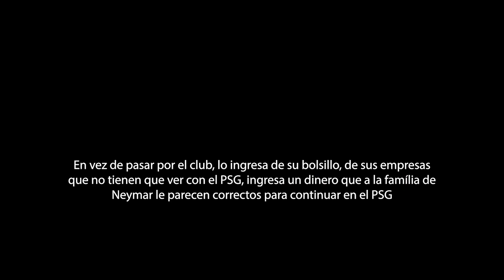Laporta intentó fichar a Neymar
Cuando llegó a la presidencia envió a dos emisarios a convencer al jugador y a intentar su fichaje.

Según RAC1, una transferencia de 20 millones por parte de un jeque del PSG a la cuenta del padre de Ney lo paró todo.